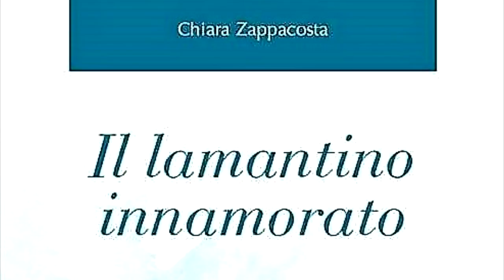BLOB racconto breve di Chiara Zappacosta